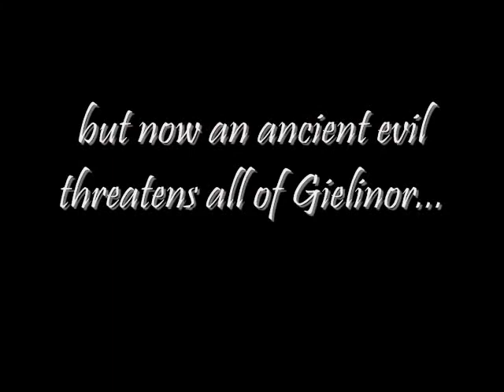Chronicles of the Icicle Ninja 2-The Noble Rogue Trailer